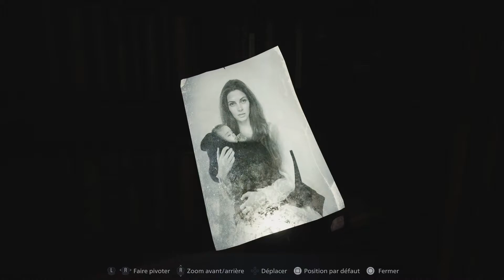[FR] Resident Evil Village - Chapitre 15 : L'assaut du village et la promesse de Chris [Playthrough]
BobStream joue à Resident Evil Village !

L'arme biologique qui s'étend dans tous le village doit être détruite au plus vite !
Chris et son équipe lancent l'assaut sur le village pour mettre un terme à ce cauchemar.
En chemin, Chris retrouve Mia dans une pièce qui semble appartenir à Miranda avec de nombreuses informations sur ses agissements.
La femme d'Ethan veut savoir ce qui est arrivé à son mari et à sa fille, mais Chris n'a pas le temps d'entrer dans les détails.
Il faut détruire le village immédiatement !